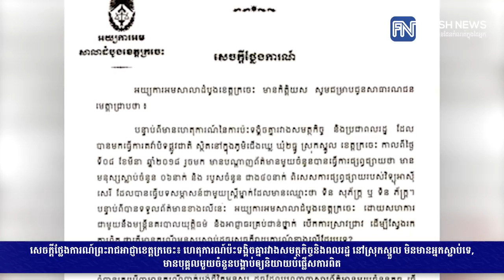សេចក្តីថ្លែងការណ៍ព្រះរាជអាជ្ញាខេត្តក្រចេះ៖ ហេតុការណ៍ប៉ះទង្គិចគ្នារវាងសមត្ថកិច្ចនិងពលរដ្ឋ...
សេចក្តីថ្លែងការណ៍ព្រះរាជអាជ្ញាខេត្តក្រចេះ៖ ហេតុការណ៍ប៉ះទង្គិចគ្នារវាងសមត្ថកិច្ចនិងពលរដ្ឋ នៅស្រុកស្នួល មិនមានអ្នកស្លាប់ទេ, មានបុគ្គលមួយចំនួនបង្គាប់ឲ្យនិយាយបំផ្លើសការពិត (រាយការណ៍ព័ត៌មានដោយកញ្ញា សំ ស្រីនីត​ និងកញ្ញា​ យ៉ង់ សក្គុណា​, Fresh News TV)